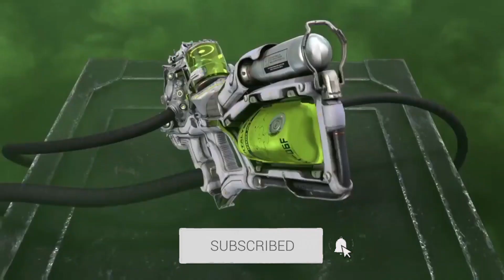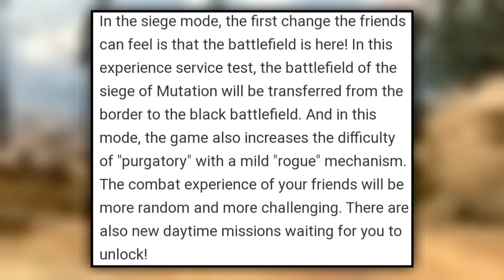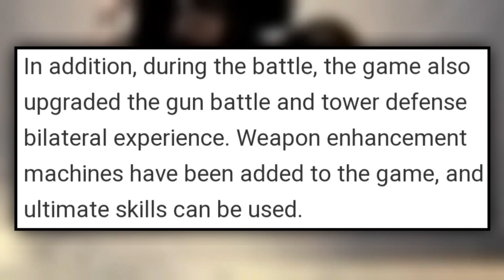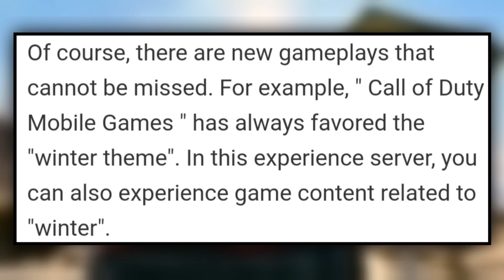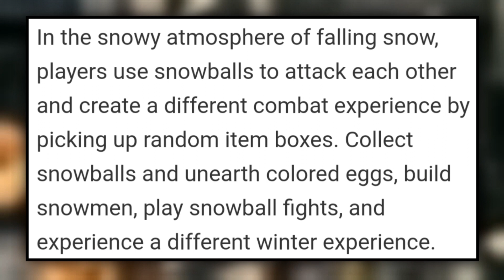*NEW* SEASON 11 BETA. UNDEAD SIEGE CHANGES, CHRISTMAS UPDATE! COD MOBILE.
Music Credit

Random tags